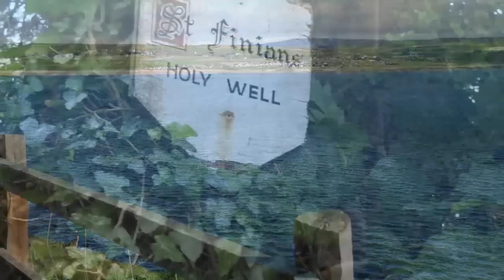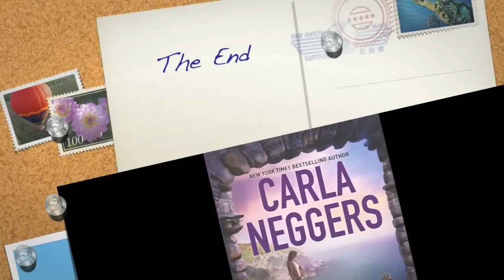Declan's Cross By Carla Neggers - Ireland Slideshow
Delve into a beautiful photo scheme of Ireland featuring original photos taken by New York Times bestselling author, Carla Neggers. This is in honor of her latest release, DECLAN'S CROSS (HQN Books) available now!

An escape to an idyllic Irish seaside village is about to turn deadly in this riveting new novel by master of romantic suspense Carla Neggers.